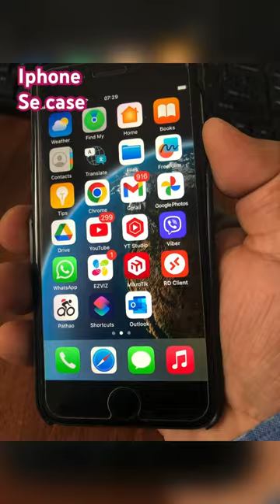3D printed phone cover |printed with Creality ender 3v2 | Honeycomb structure phone cover